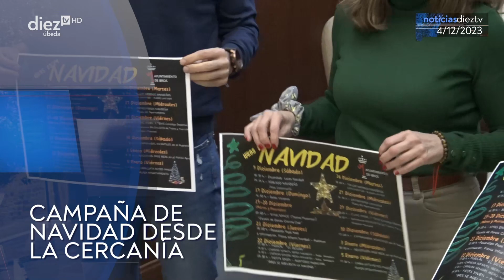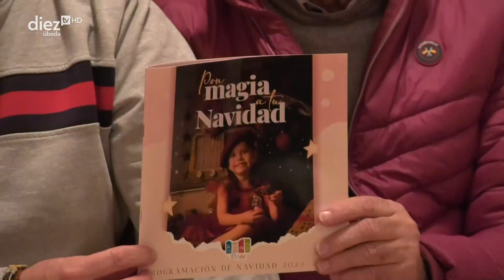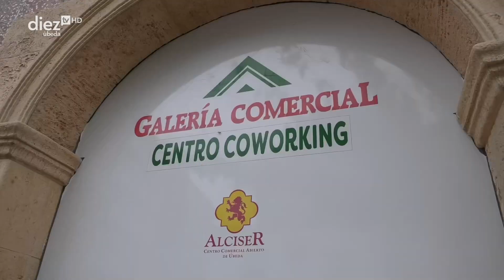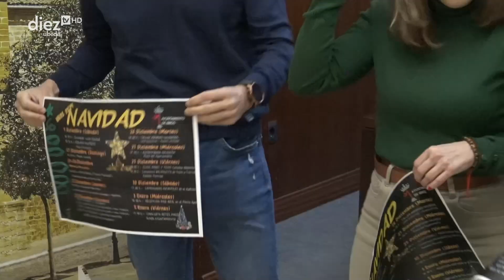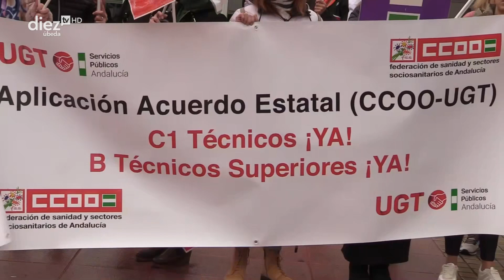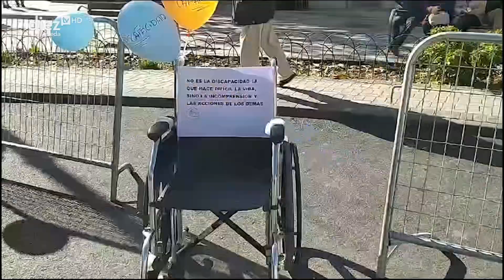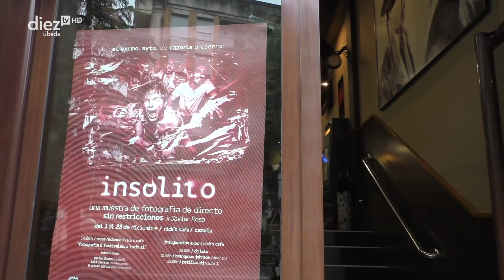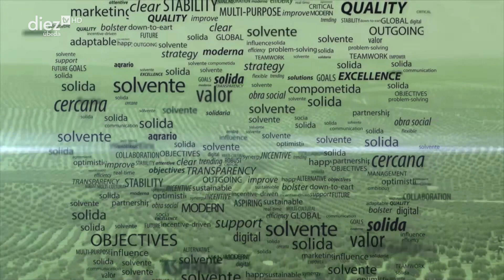Noticias Diez TV Úbeda (04-12-2023)